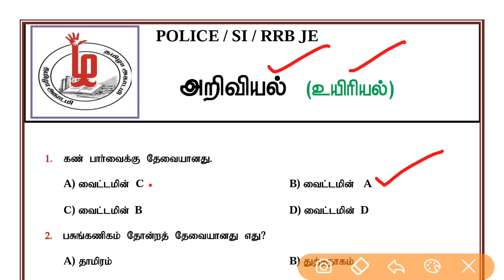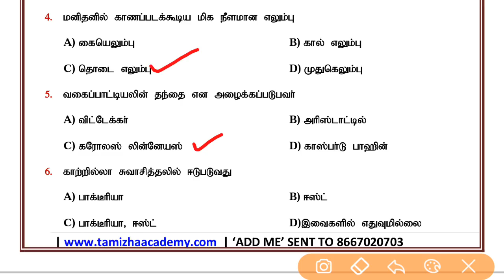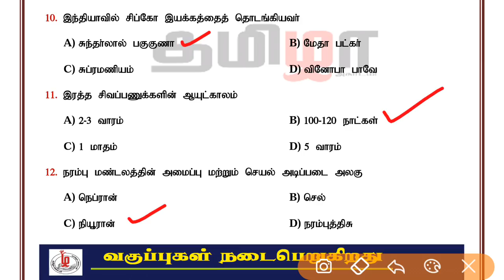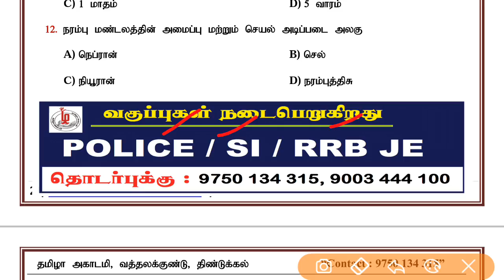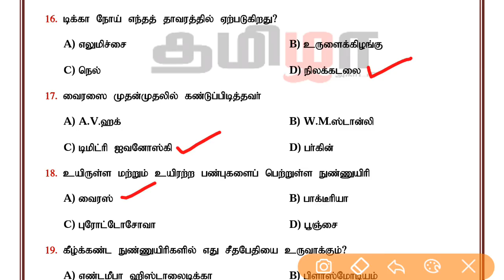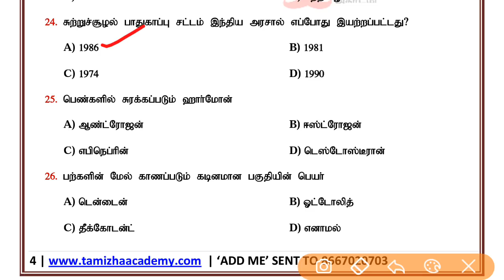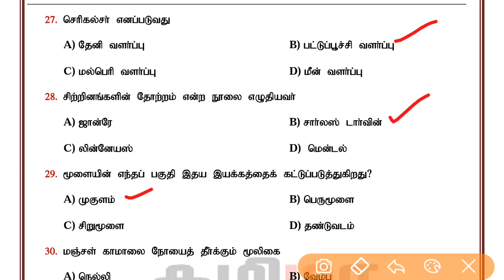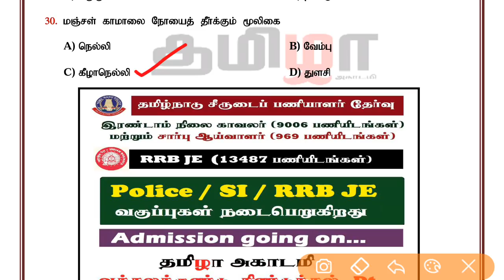Science - Biology MCQs 1 | POLICE | SI | RRB JE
Science - Biology MCQs 1 PDF

TNPSC G2A Previous year question - General Tamil